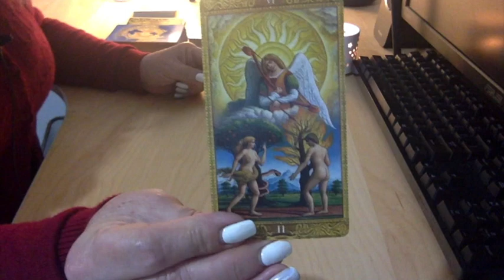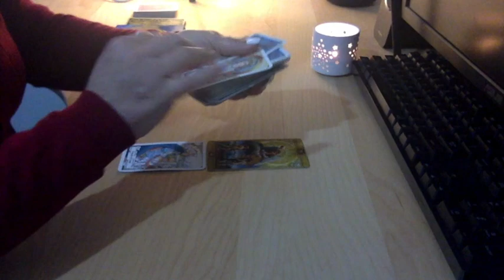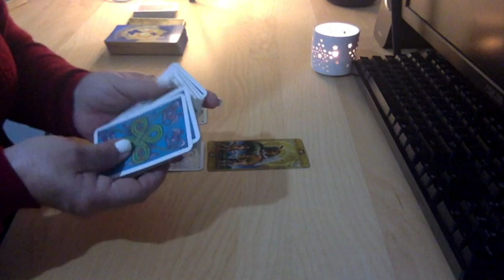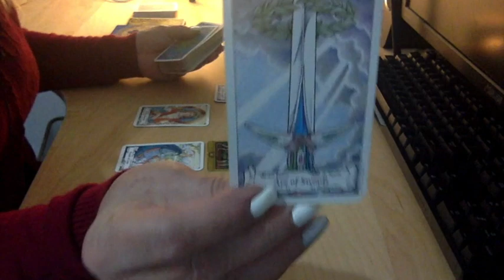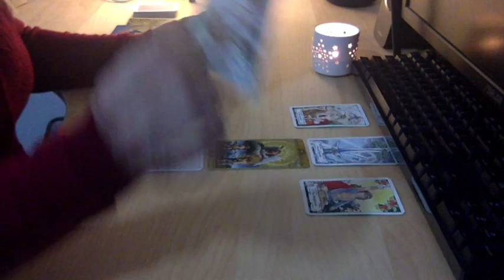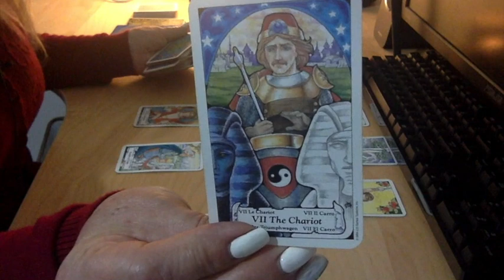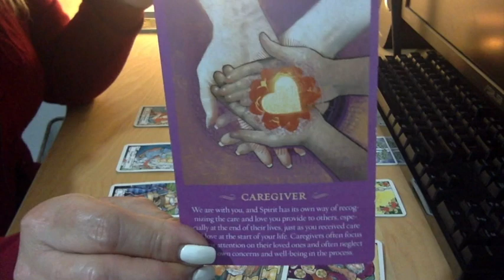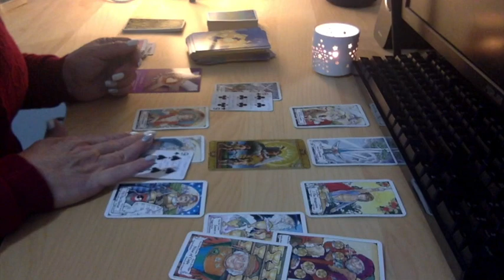🦋DIVINE SPREAD 🦋"THE CLOUDS WILL CLEAR" March 29th 2020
🦋This reading is my The Divine Spread. It is for All Signs and I am reading for the collective as well as for the individual. If this message does not speak to you and your situation then please keep watching for more daily readings as these trying times we all need more guidance. These readings will continue to be brought to you as long as I feel they are necessary for you all. Namaste 🙏

Hanson-Roberts Tarot Deck
Mystical Tarot by Giuliano Costa
The Spiritual Messages Daily Guidance Oracle Deck